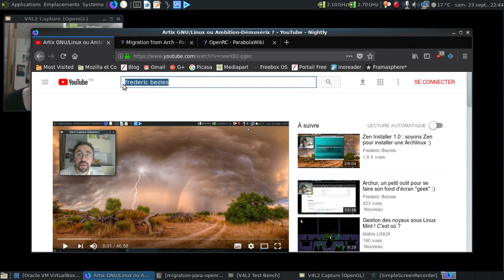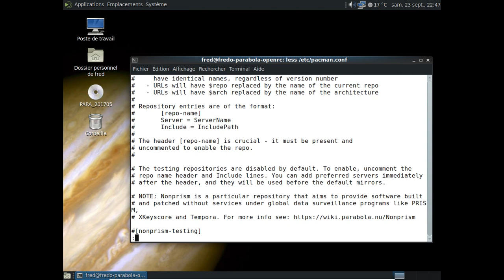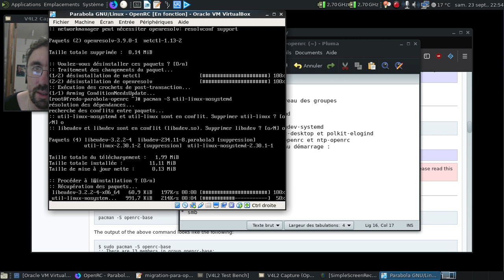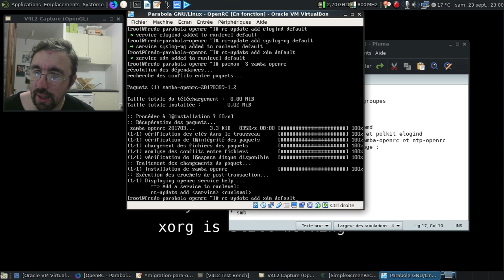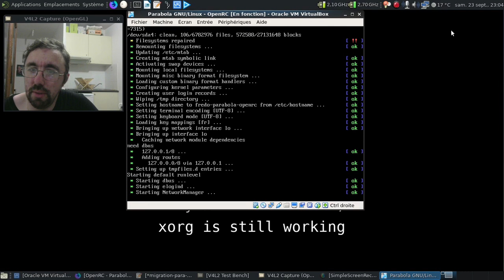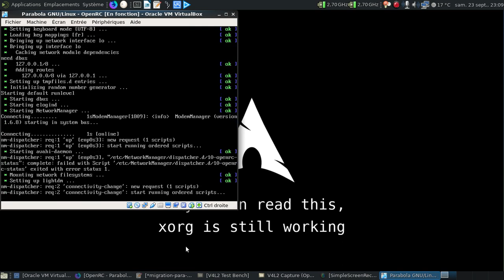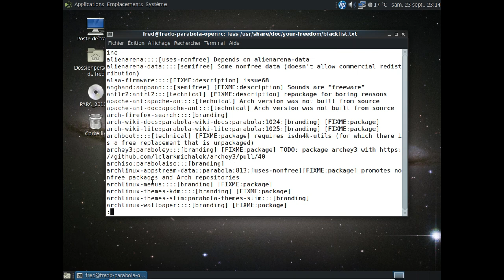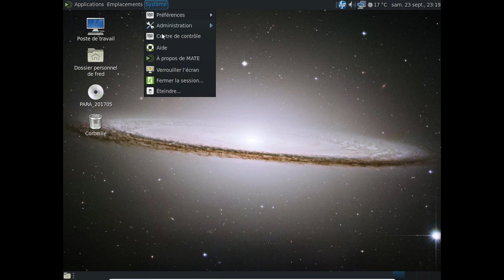La Parabola GNU/Linux, espoir restant pour le duo OpenRC et Archlinux ?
Horodatage :

00:20 : la vidéo sur la Artix GNU/Linux
01:26 : la page de migration vers OpenRC pour la Parabola GNU/Linux
01:55 : le guide de migration d'Archlinux vers la Parabola GNU/Linux
02:40 : la drogue, c'est pas bien les enfants...
03:25 : une précision sur la migration vers la Parabola GNU/Linux
04:00 : le /etc/pacman.conf de la Parabola avec ses spécificités
04:33 : un top digne d'un système avec systemd
05:45 : ajout de quelques paquets manquants...
08:10 : on passe en mode console texte...
08:20 : le guide de migration que je vais suivre
08:49 : ajout des groupes à l'utilisateur courant
10:05 : première couche de la migration
10:41 : supprimons libsystemd
11:17 : deuxième couche de la migration avec des paquets de compatibilité
12:06 : on attaque le gros de l'installation maintenant :)
13:10 : et une autre grosse couche :)
14:20 : on rajoute les paquets de services manquants :)
15:05 : on active les services à lancer, en espérant ne rien oublier...
17:16 : maintenant, on fignole la configuration de l'ensemble
17:29 : le nom de la machine
17:51 : le clavier en mode texte ?
18:38 : et tout ce qui est mode graphique :)
19:42 : ah, le rédémarrage qui bloque...
19:55 : quand il faut sortir les grands moyens...
20:08 : OpenRC 0.32.1 nous accueille, joie !
20:58 : oh, on a init comme premier processus, joie :)
21:49 : la navigation sur les disques en réseau ? OK !
22:11 : on va faire reconnaitre l'imprimante...
22:59 : HP-Toolbox se lance...
23:05 : ...mais ne trouve rien ?!
23:35 : oups, j'avais oublié d'activer cups !
24:13 : on lance cups...
24:20 : et tant qu'on y est, ntp
24:56 : on va redémarrer par sécurité
25:10 : faut pas me chercher :D
26:16 : cette fois cups est bien activé :)
26:31 : et l'imprimante est détectée, joie !
26:43 : utilisons les outils d'HP pour l'imprimante
27:13 : on va vérifier le support du mp3 sur la Parabola avec AlterMusique
28:09 : l'imprimante est bien reconnue, ça fait plaisir !
29:33 : support mp3 ? OK !
30:16 : et un outil à la pamac-aur ? Pas la peine d'y penser :(
30:48 : le contenu de la liste noire du paquet "Your Freedom"
30:57 : une des dépendances de pamac 6 est indisponible :(
31:38 : on va tenter l'installation d'octopi...
32:53 : et un problème de clés GPG, un ! :(
33:45 : avec un peu de chance, si on importe la clé...
34:52 : dommage, pas d'octopi :(
36:15 : conclusion